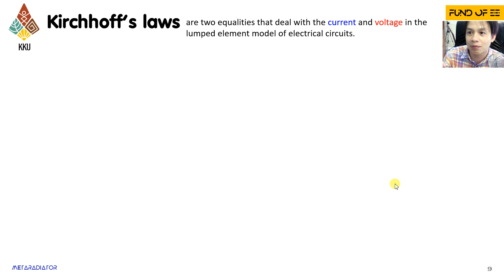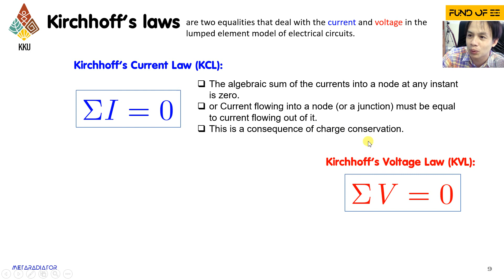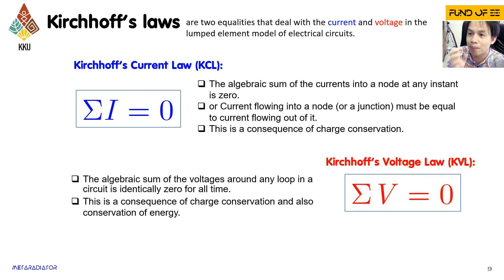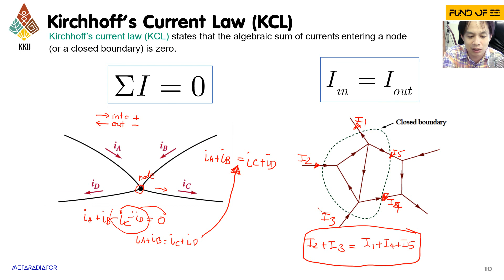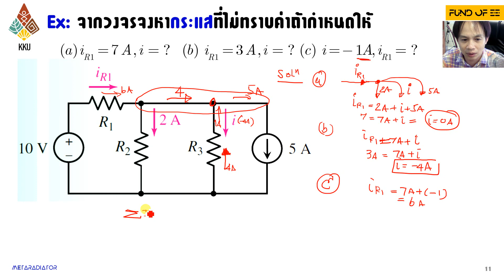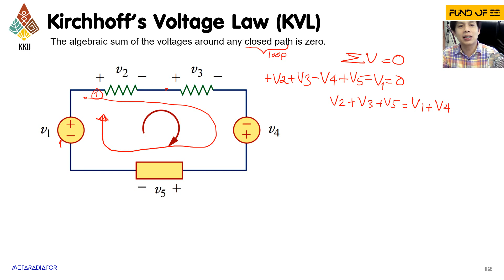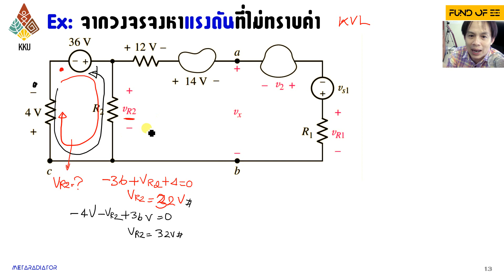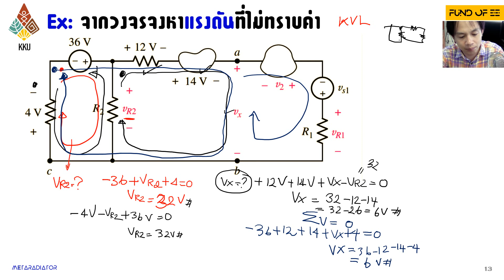CH 3 วงจรความต้านทานและกฏพื้นฐาน-Kirchoff's Laws KCL KVL [3/5]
Kirchhoff’s laws ทั้ง Kirchhoff’s Current Law (KCL) และ Kirchhoff’s Voltage Law (KVL)

ไปดู list วิชาต่าง ๆ ได้ที่